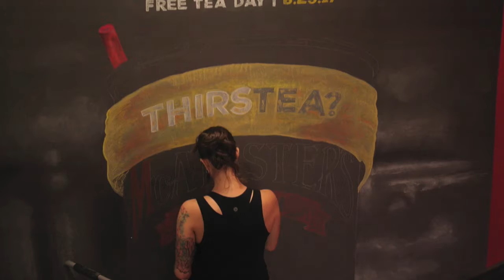Chalk Art Mural at McAlisters Deli Time Lapse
Time lapse of a chalk art mural by Katie Bush for McAlister's Deli headquarters in Atlanta, GA.